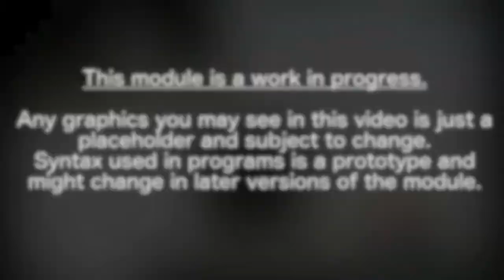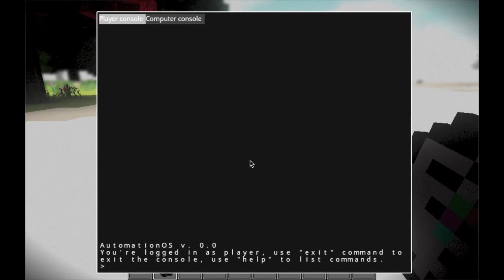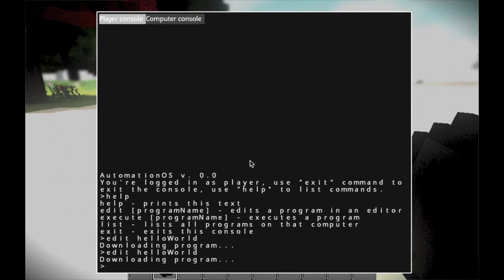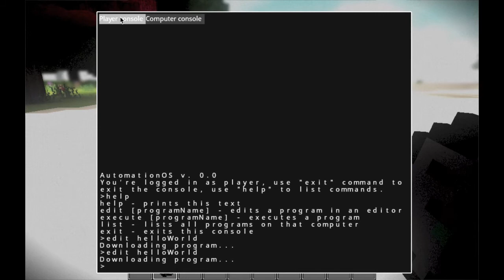Tersology - Computer module - Part 1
Introduction - this video introduces the Computer module and describes how to create, edit and execute programs.

Turn on captions to see the explanations.